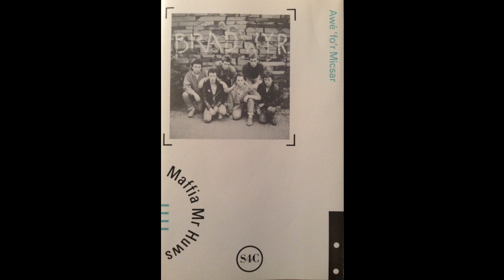Maffia Mr. Huws - Dwy Law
Oddi ar Awé 'fo'r Micsar, 1987